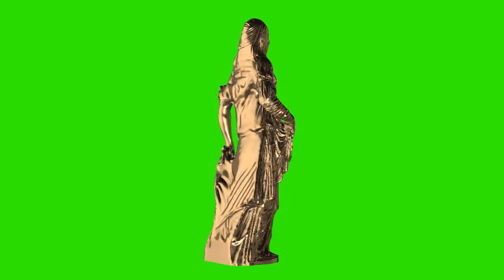veiled woman statue gold chroma